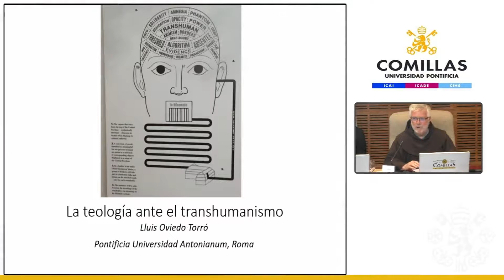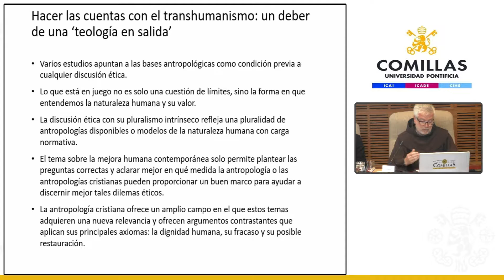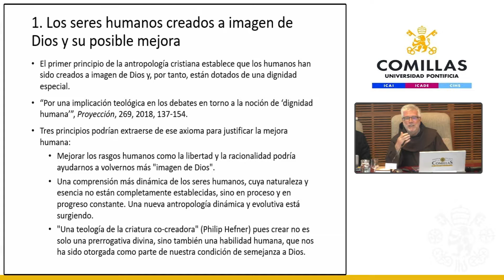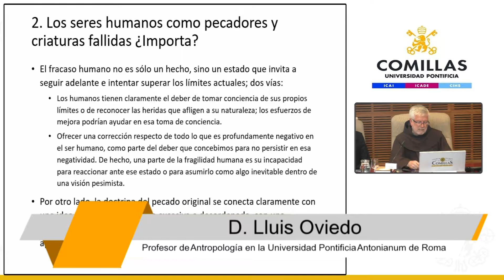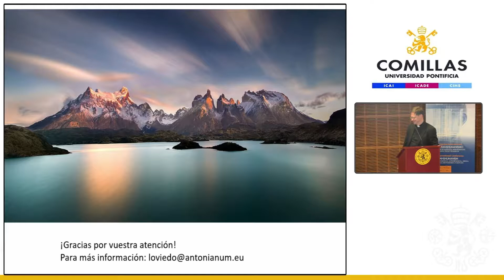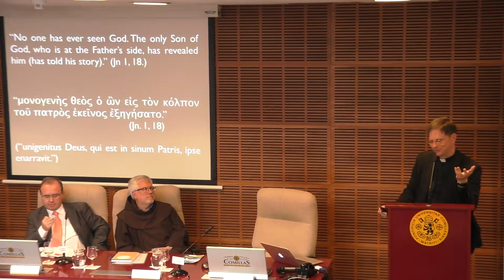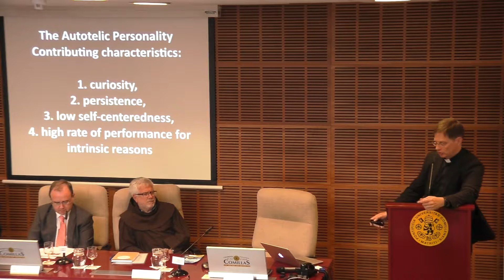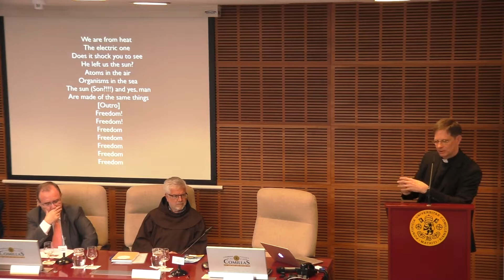TRANSHUMANISMO. 1º parte. Sesión de Tarde. 31/05/2019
Cátedra Francisco  José Ayala de Ciencia, Tecnología y Religión. "El Transhumanismo"  1º parte. Sesión de Tarde.  31/05/2019

*Desafíos Teológicos del Transhumanismo.
*Mesa Redonda.